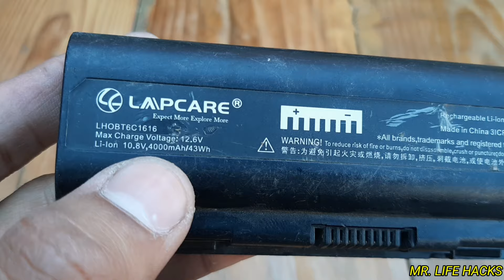How To Get Free BMS Module For 18650 Battery || How To Make 12v BMS Module